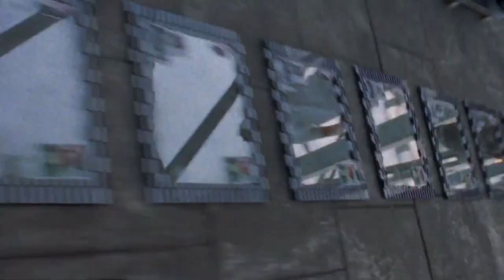VANS - OFF THE WALL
Shooting in Bangkok: January, 2023

Director: Will Dohrn
DOP: Harry Wheeler
Production: Love Song, USA
EP: Daniel Wolfe
Producer: Jennie Haberstock

Production Service: Indochina Productions, Thailand
EP: Nicholas Simon
Producer: Joy Thongprachan